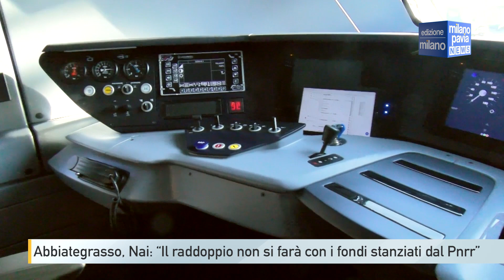Abbiategrasso, Nai: ''Il raddoppio non si farà con i fondi stanziati dal Pnrr''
C’è da dimenticarsi l’idea di realizzare il raddoppio ferroviario fra ALbairatee Abbiategrasso con i 126 milioni stanziati dal Pnrr. A confermarlo è il sindaco di Abbiategrasso Cesare Nai a margine della presentazione dei due nuovi treni appena attivati sulla linea Milano Mortara.
Per il primo cittadino di Abbiategrasso è indispensabile che sia ora il Governo a garantire il raddoppio trovando fondi dal bilancio dello Stato. Ciò implica che marzo 2026 è una data irrealistica, non per il Pnrr, ma perché verosimilmente, con fondi ancora da trovare e cantieri ben lontani dal poter partire, l’infrastruttura tanto attesa da Abbiategrasso non potrà essere completata entro la fine del secondo mandato del sindaco. Un Nai che però si dice soddisfatto almeno dell’arrivo dei nuovi treni tanto attesi dai pendolari. Convogli che dovrebbero almeno ridurre il problema dei ritardi dovuti ai guasti di treni obsoleti.